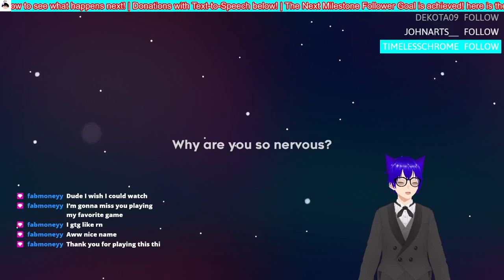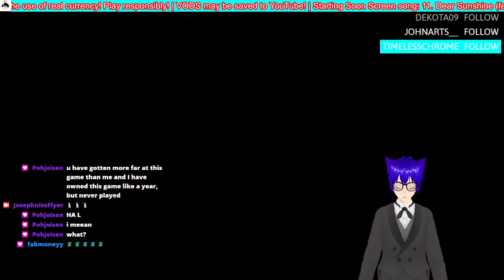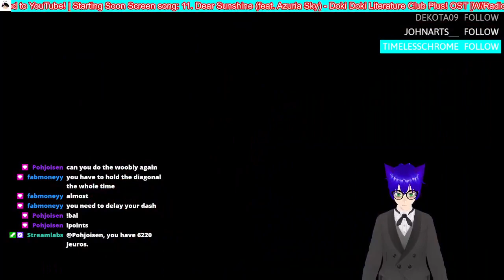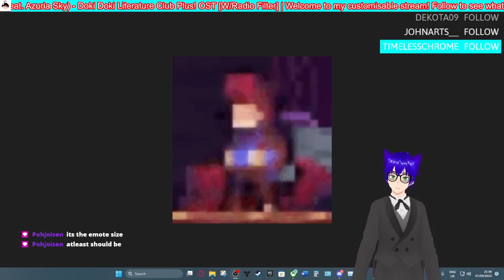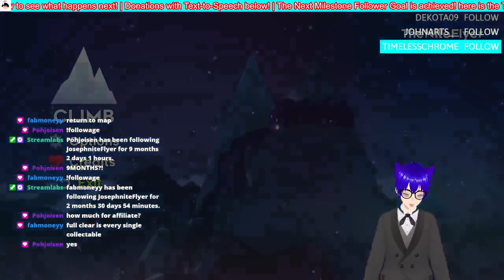Tuxedo Model Review Ft. Celeste #1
Celeste was so good that I rebought the game and haven't played it much since I bought it lo